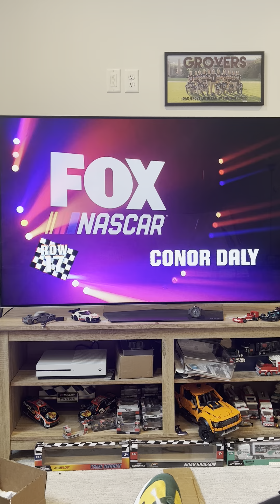Fluffy driver intros for the Daytona 500